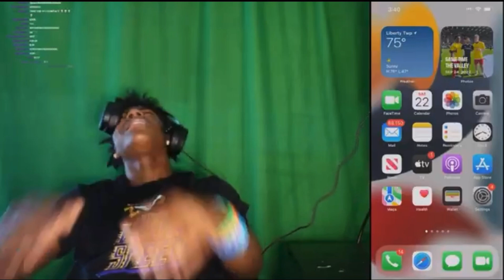911 Calls iShowSpeed 🍆 🍆🍆